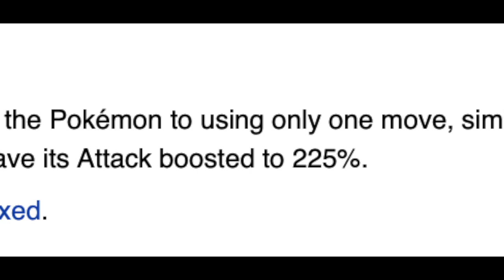Champion's cup? more like EZ cup / Pokemon Shield Ep. 11